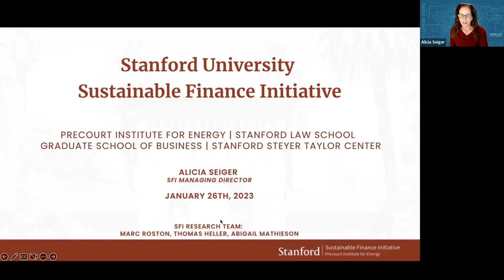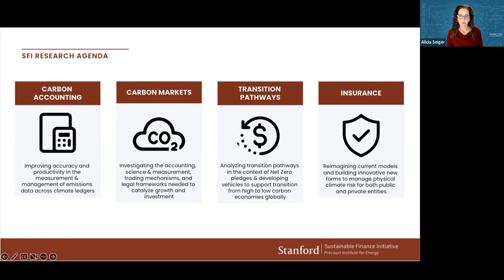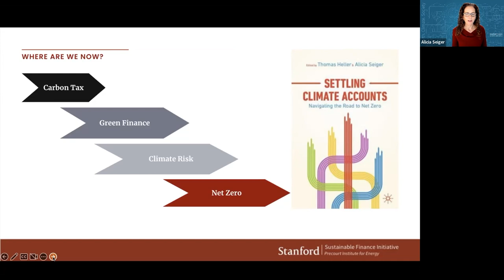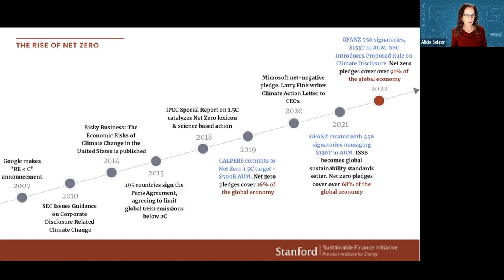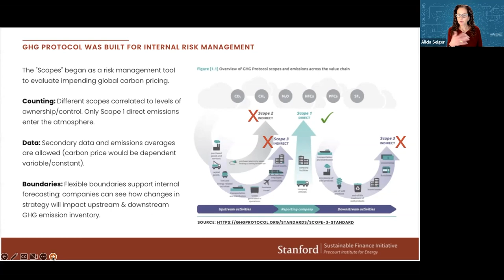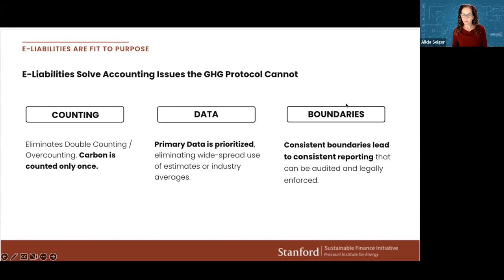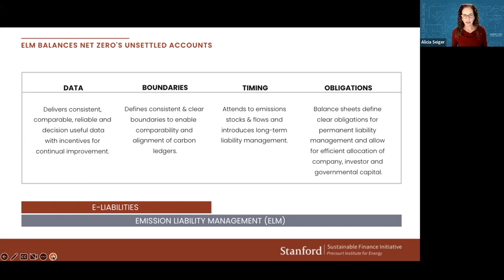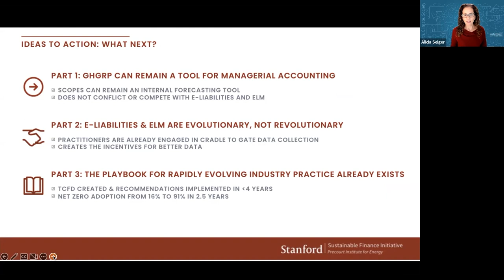The Road to Climate Stability | Seiger | SFI Seminar 2023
In this seminar, Alicia Seiger, Lecturer at Stanford Law School and Managing Director of Stanford's Sustainable Finance Initiative and Steyer-Taylor Center for Energy Policy and Finance, will present straightforward changes to adapt the current practice of carbon counting to carbon accounting – a method that allows companies to assemble carbon balance sheets analogous to financial accounting.